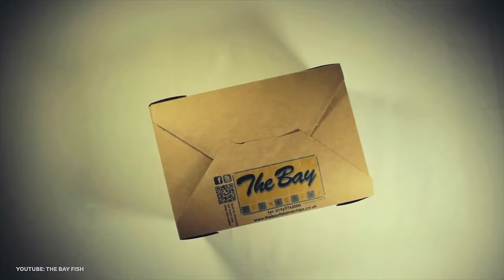15 BEST FOODS AROUND THE WORLD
Today we are sharing the 15 best foods around the world - the best food in the whole wide world! These best places to eat food in the world is perfect for those travel for foodies! We share where to travel for good food in these travel destinations for foodies, including Italy, Japan and China!

These are just OUR favourite foods from around the world so make sure you let us know YOUR Best food in the world in the comments below!

00:00 - BEST FOOD AROUND THE WORLD
00:32 - RAMEN, JAPAN
00:52 - HOT POT, CHINA
01:27 - ITALIAN FOOD
02:09 - GRILLED CHEESE, USA
02:34 - BAGUETTE, FRANCE
02:55 - FISH N CHIPS, ENGLAND
03:16 - GREEN CURRY, THAILAND
03:43 - QUESADILLA, MEXICO
04:14 - PHO, VIETNAM
04:58 - PAELLA, SPAIN
05:22 - BIRIYANI, INDIA
05:43 - GREEK SALAD, GREECE
06:06 - DURIAN, ASIA
07:00 - PAVLOVA, NEW ZEALAND
07:27 - AFTERNOON TEA, ENGLAND
08:09 - OUTRO

If you have any more questions, let us know them in the comments below!